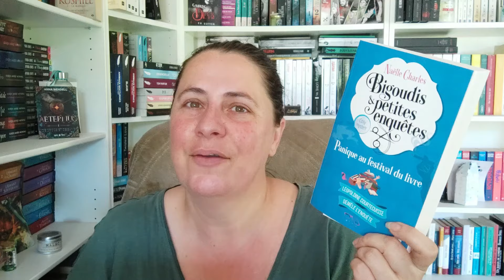CE QUI ME FAIT DE L'OEIL EN MAI !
Bien le bonjour, j'ai épluché les sorties et voici ma petite sélection des romans qui me tentent en Mai ! ...Pour plus de vidéos

* Bigoudis et petites enquêtes T5 Panique au Festival du Livre de Naëlle Charles
* Le Porteur de mort, Tome 4 Poursuite de Angel Arekin
* Auctioned #1 Mis aux enchères de Cara Dee
* Cachés dans l'ombre de ANDREW GREY
* Demon Pack, T1 Le Maître des Runes Démoniaques de Jaymin Eve
* De Sang Royal, T1 Le sang qui nous lie de Karla Nikole
* Home Run de Charlie Dark
* La Cour des Ombres, T1 Le prince de l'Air et des Ombres de M.A. Grant
* La voie du consort de Emmie Jean
* Le Paris des Merveilles, III : Le Royaume Immobile de Pierre Pevel
* Fever, T11 Un royaume d’ombre et de lumière de Karen Marie Moning
* Ruine 2 L'homme aux mille visages Angel Arekin
* Ton emprise de Lily Degaigne
* Un espoir à l'autre bout du monde de Sarah Lark
* Le faucheur de sorcières de Charissa Weaks
* Witch & Wolf de Chloé Wilkox